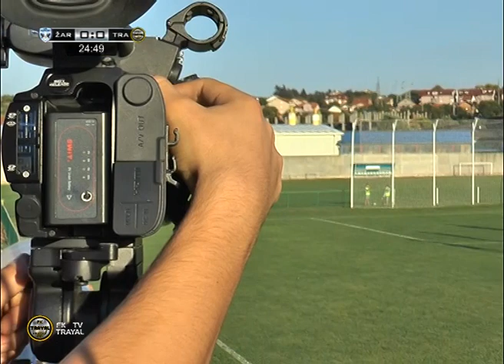7. kolo FK ZARKOVO - FK TRAYAL II poluvreme